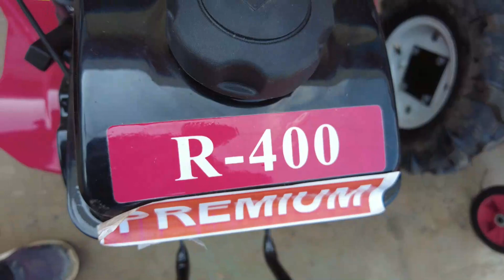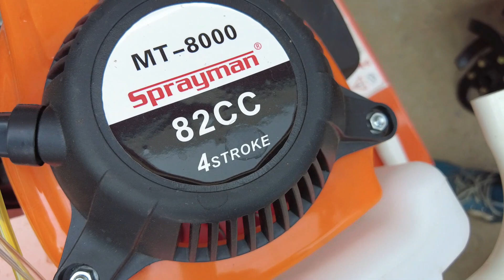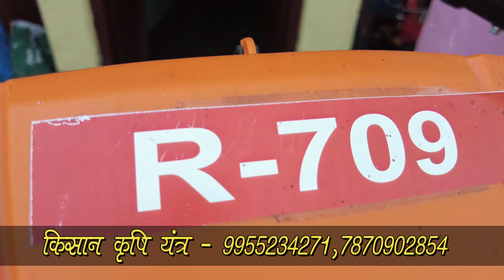किसान भाइयों का दुलारा बन गया ये पंजाब_का_बेस्ट_पावर_वीडर | अब बजट में Best Power Weeder In Punjab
एड्रेस - किसान कृषि यंत्र बैदराबाद अरवल बिहार
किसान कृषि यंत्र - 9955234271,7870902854